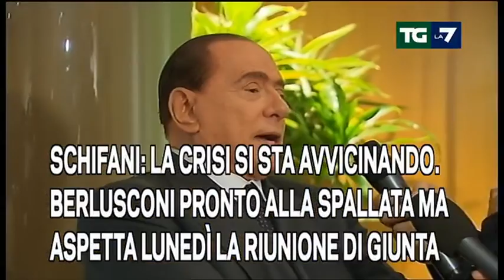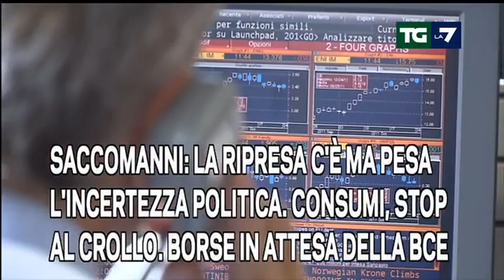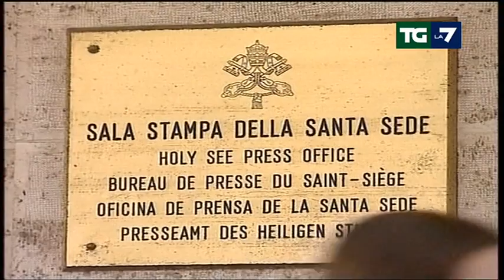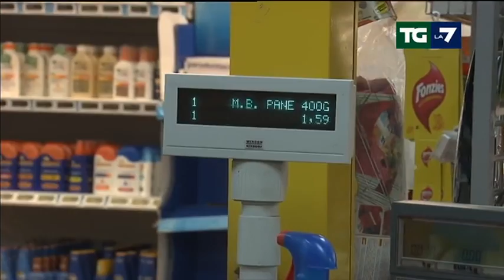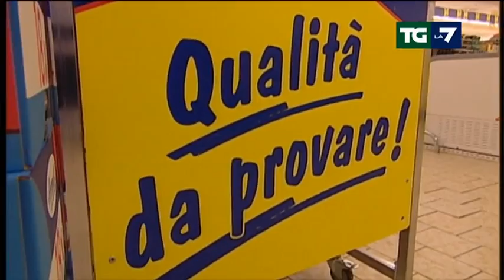Edizione delle ore 13.30 del 05/09/2013